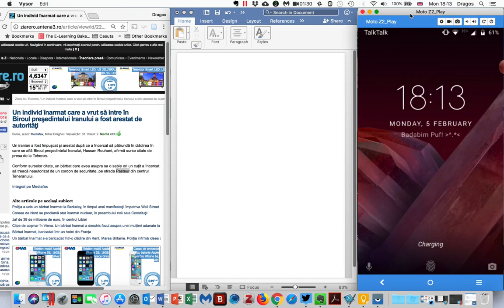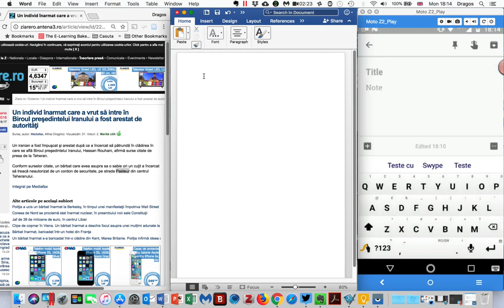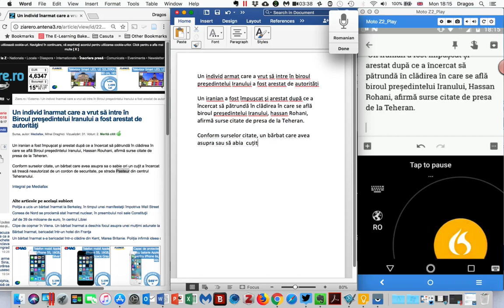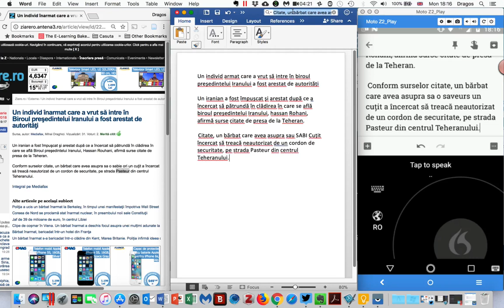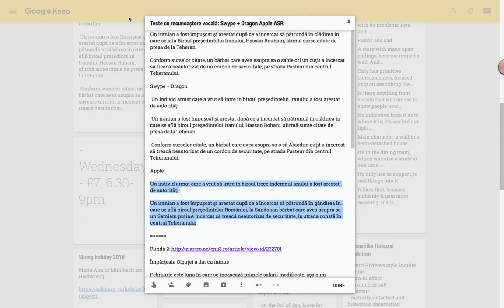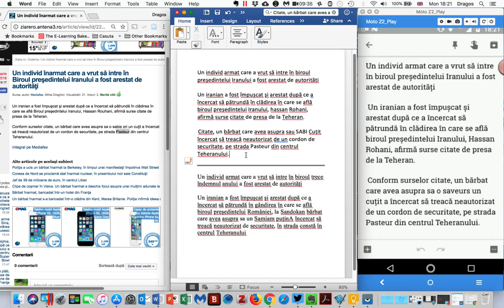Dictating in Romanian: Apple ASR v Swype+Dragon